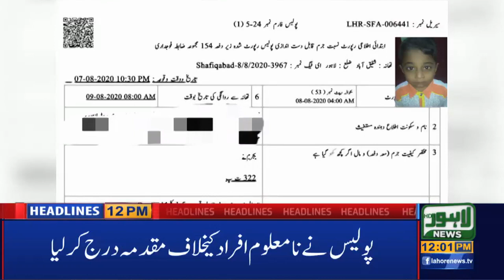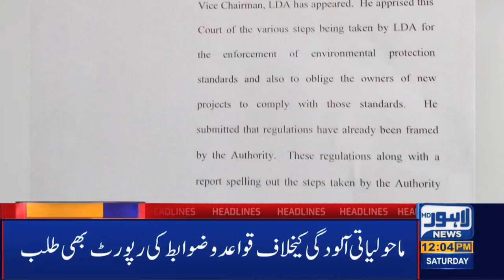Watch 12 PM Headlines|8 August 2020|Lahore News HD